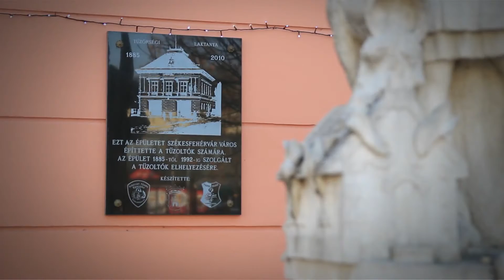Ékes Fehérvár – Távírda utca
A város látnivalóit bemutató sorozatunkban most egy egész utcányi épületet mutatunk meg. Bár ma már nem ez az egyetlen bevásárló utca Fehérváron - azért még mindig népszerű.